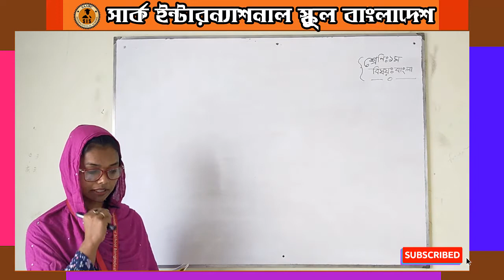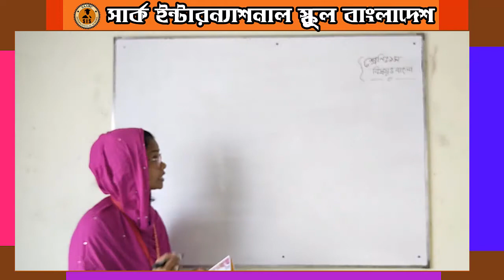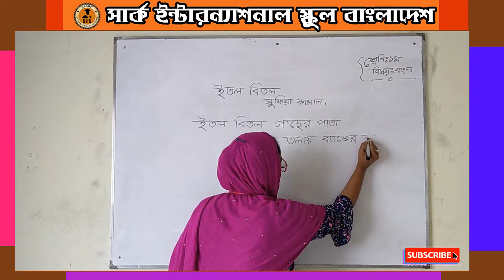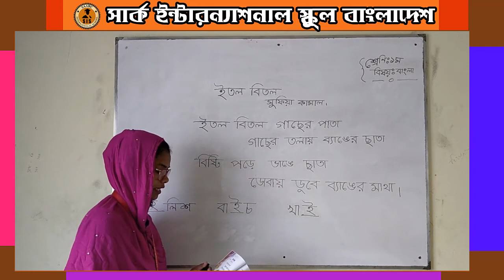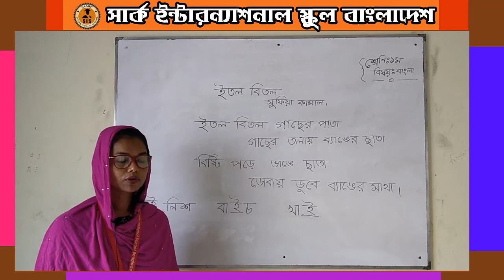প্রথম শ্রেণি । বাংলা । কবিতা ইতল বিতল + শূন্যস্থান | SAARC e Education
Class one Bangla Poem ইতল বিতল + শূন্যস্থান । ডলি মিস । সার্ক ই এডুকেশন